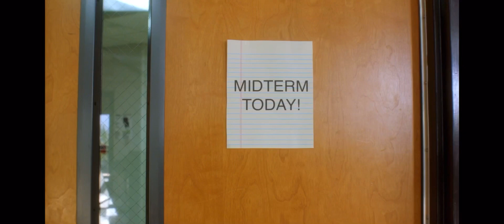Turtle Masked Singer EP 2